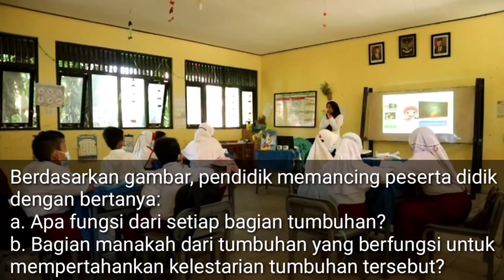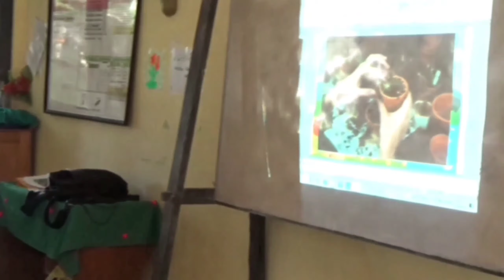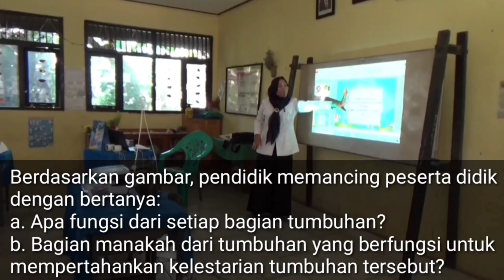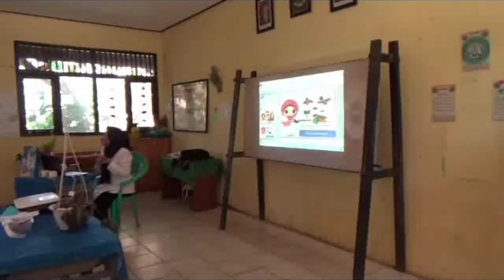PPL 3 PPG Daljab 2021